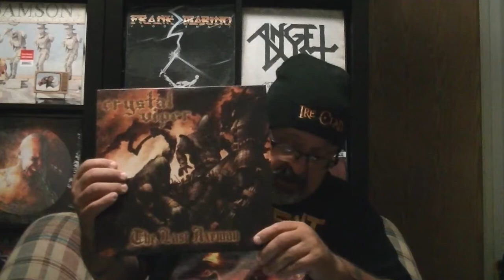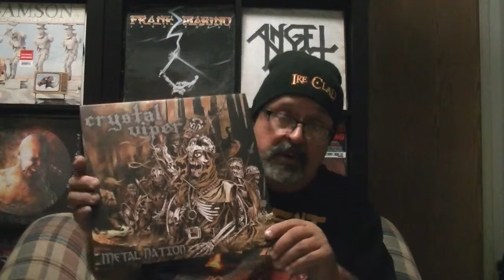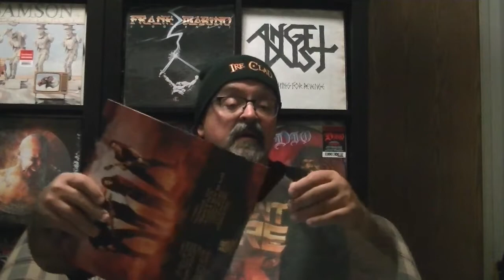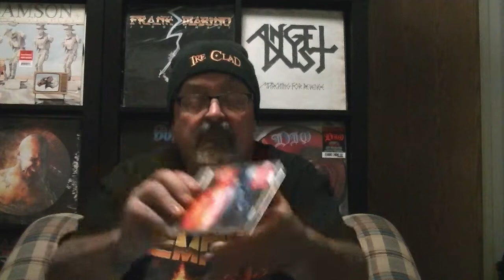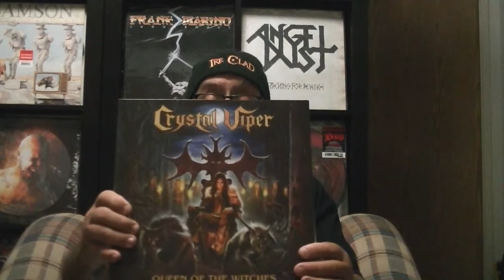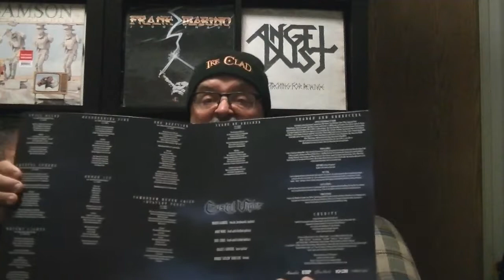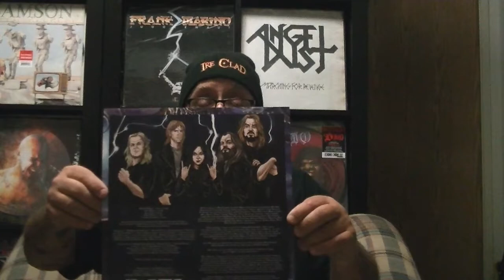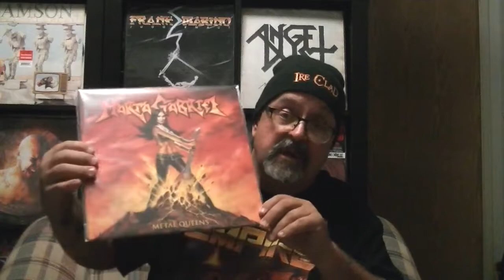The Collections #12 Crystal Viper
My almost complete Crystal Viper collection of cds & vinyl, only missing Sleeping Swords from 2009. Not Selling Swords like I said in the video.